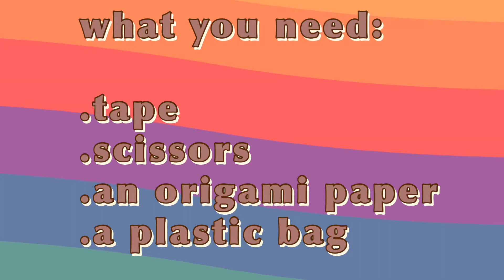How to make cristmas hats